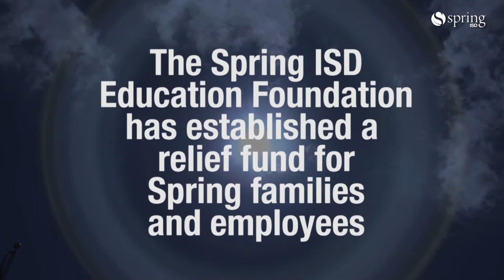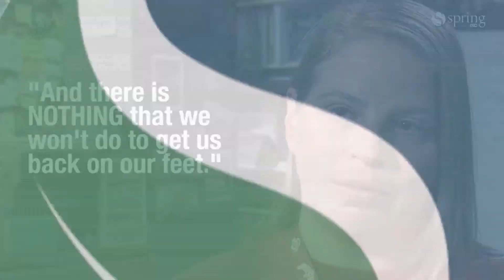Recovering From the Storm - Adrienne Futch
Many members of our Spring ISD family have experienced flooding during Harvey.